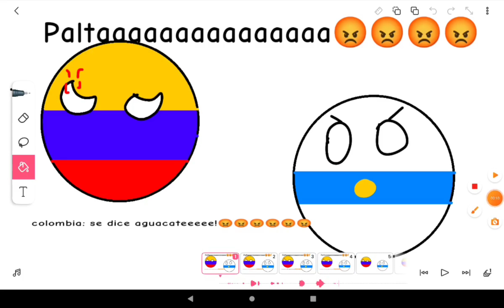20 SUBSCRIPTORES LA NUEVA INTRO!!!!!